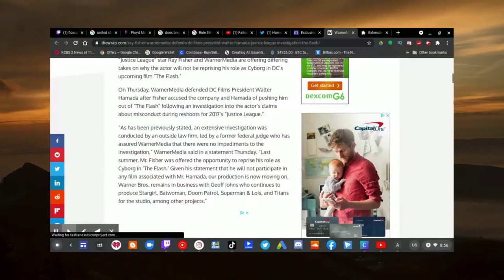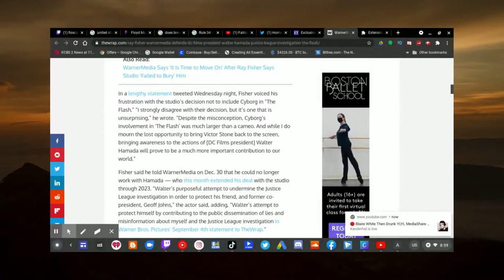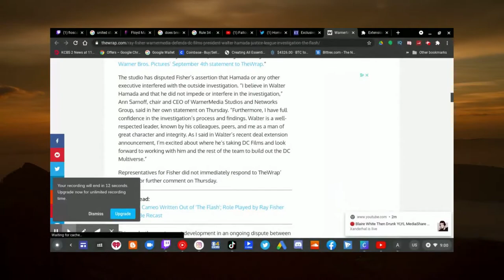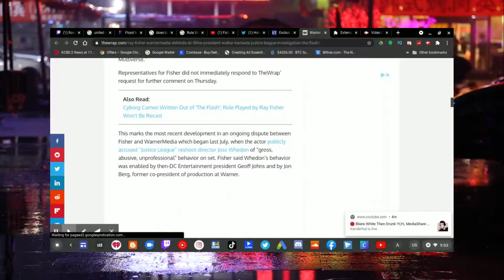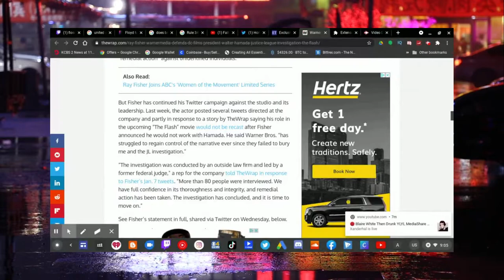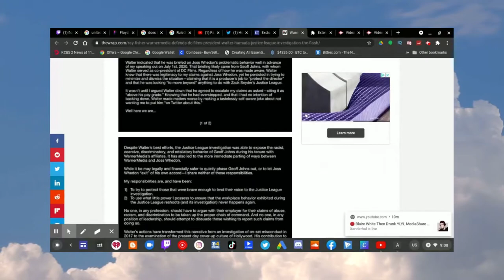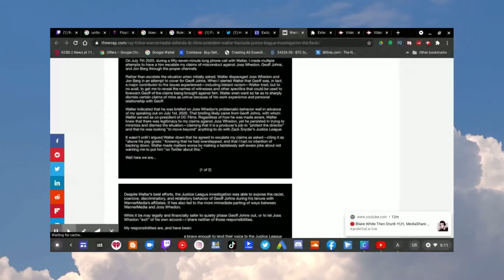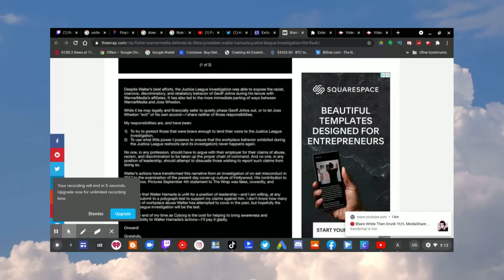WarnerMedia Responded To Ray Fisher's Statement On Walter Hamada!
WarnerMedia defended Walter Hamada, simply saying that our production is now moving on. That means Geoff Johns remains in business with Warner Bros. Earlier on this month, Justice League star Ray Fisher will not reprising his role as Cyborg in The Flash because of DC Films President Walter Hamada and  Producer Geoff Johns along with re-shoot director Joss Whedon due to racial tendencies.